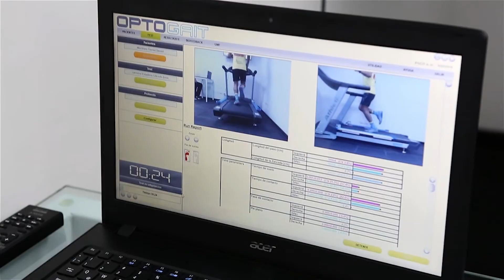¿QUÉ ES UNA EVALUACIÓN BIOMECÁNICA? | ZONA RUNNING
Una evaluación biomecánica permite, gracias al sistema Optogait, detectar las principales debilidades al correr, para corregirlas y mejorar el desempeño del runner.

El tipo de pisada, la elevación de las piernas, la distancia entre zancadas y otros parámetros que involucran el correr son evaluados en esta prueba.

Si quieres saber más sobre el mundo del running, entra a nuestra sección